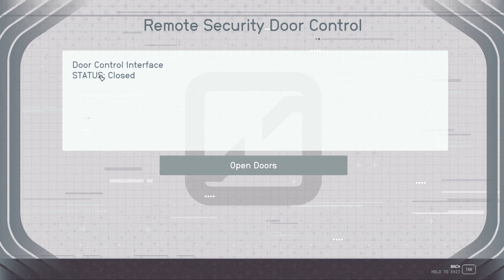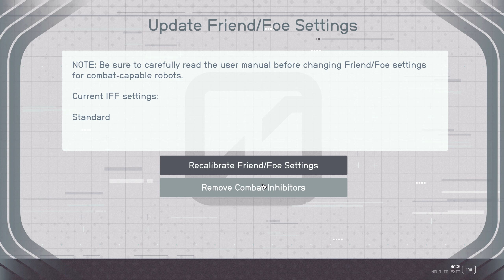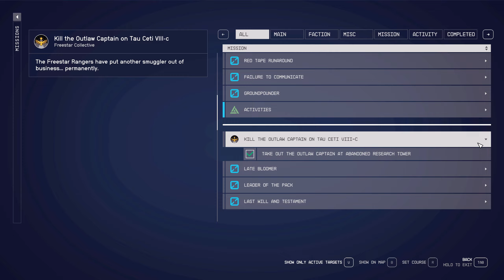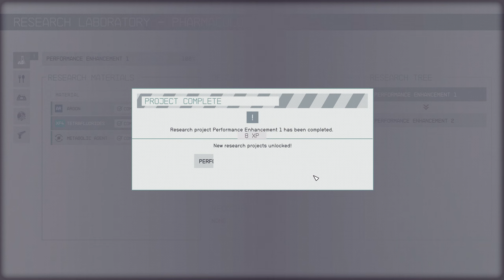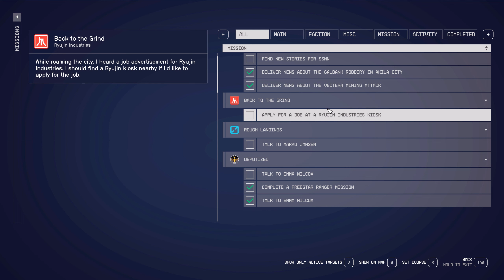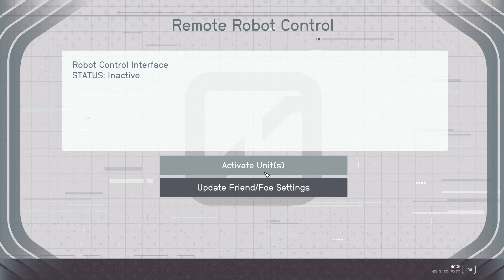Let's Play Starfield - Part 24 - Andreja